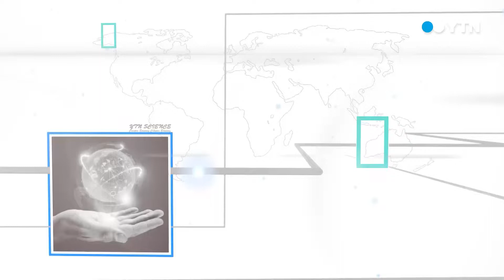'함께 만드는 미래 대한민국 캠페인' (KLID 이재영 원장편)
YTN '함께 만드는 미래 대한민국 캠페인'에 한국지역정보개발원 이재영 원장님이 참여하셨습니다.

캠페인은 YTN 및 YTN 사이언스에 3월 14일부터 27일까지 2주간 방송될 예정이니다.